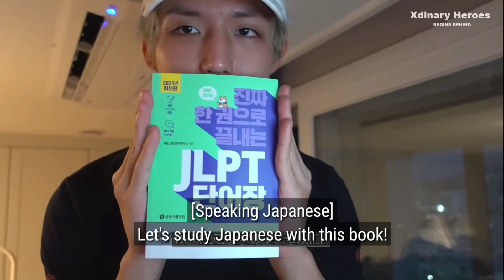[Xdinary Heroes] Junhan speaking Japanese